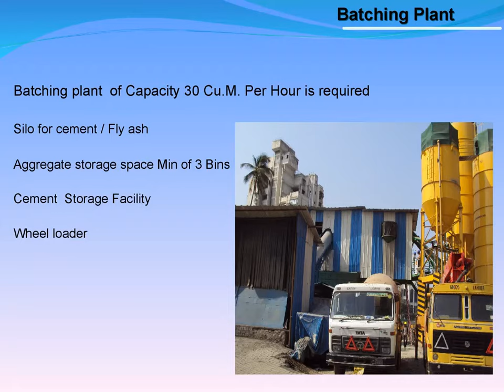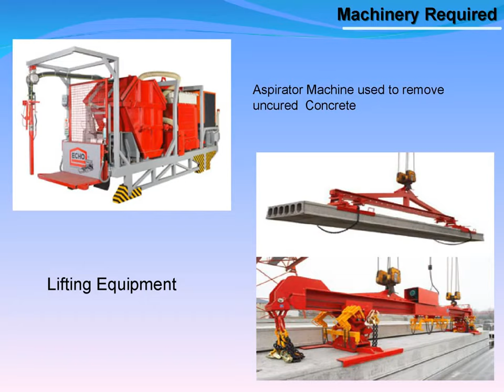HOLLOW CONCRETE SLABS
HOLLOW CONCRETE SLABS - A NEW TECHNIQUE OF SLAB